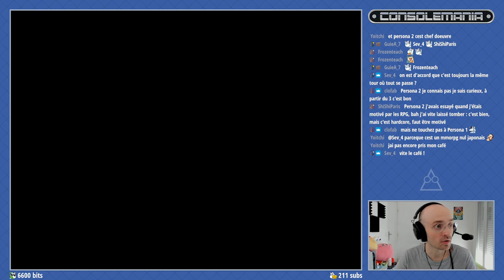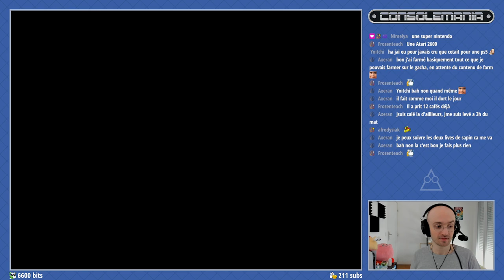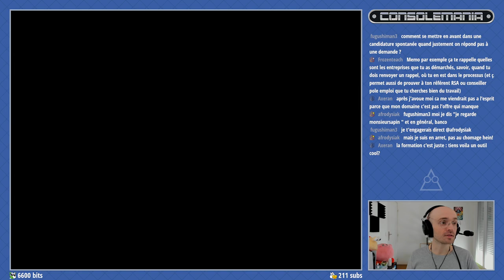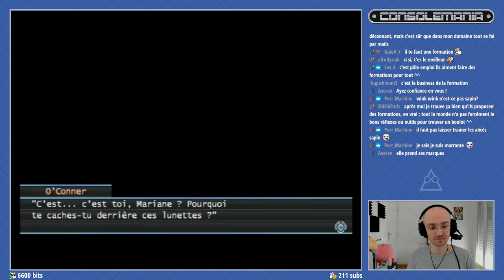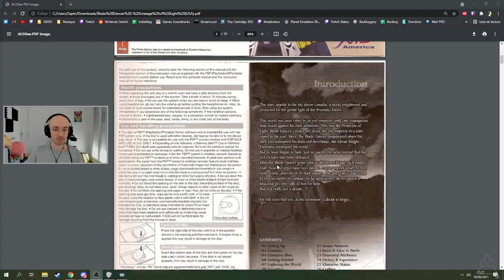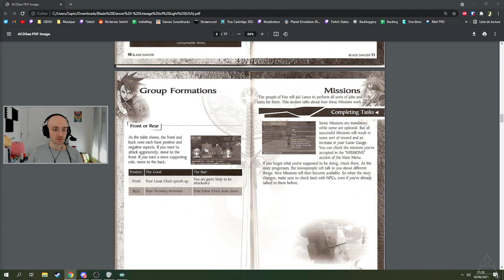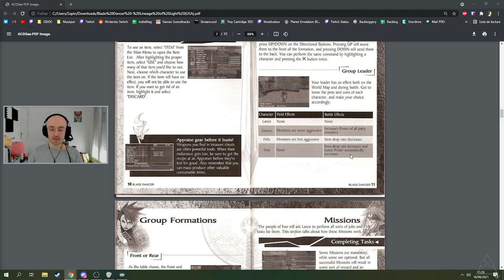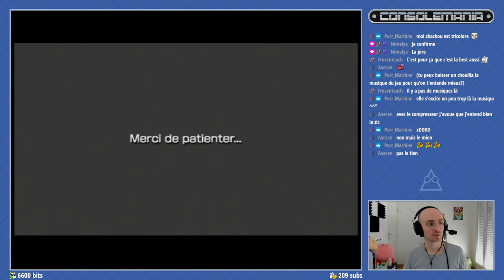CONSOLEMANIA SA #60 - Blade Dancer (PSP) - 16/09/2021